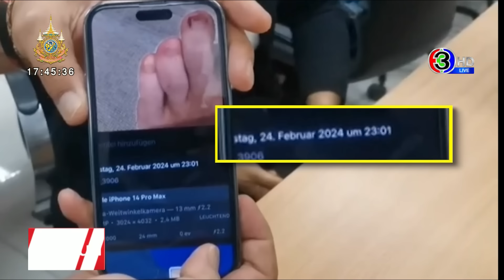นักธุรกิจชาวสวิส-เมีย ไหว้สวย ขอโทษหมอ คนไทยทั้งประเทศ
นักธุรกิจชาวสวิส พร้อมภรรยา แถลงขอโทษ ‘หมอปาย’ ยอมรับกิริยาไม่เหมาะสม โมโหที่ถูกบุกรุกวิลล่าบ่อย

คลิปที่นายเดวิด ชาวสวิตเซอร์แลนด์ ถือโทรศัพท์ถ่ายคลิปเดินเข้าไปหาหมอธารดาว และเพื่อน ขณะนั่งดูพระจันทร์วันเพ็ญในวันมาฆบูชา อยู่ที่บันไดชั้นล่างสุด ที่หน้าวิลล่าหมายเลข 23 ริมชายหาดยามู ตำบลป่าคลอก อำเภอถลาง จังหวัดภูเก็ต จากนั้นได้ยินเสียงดังตุ้บ! พร้อมเสียงนายเดวิด สบถก่นด่าหมอธารดาวและเพื่อนอย่างหัวเสีย พร้อมไล่ให้หมอออกจากหน้าวิลล่า

ต่อมายังมีภรรยาชาวไทย เดินออกมาจากวิลล่า แล้วบอกว่า "นี่อี...สองตัวนี้มานั่งอยู่หน้าบ้านกู พวกมึงรู้มั้ย ต่อให้พวกกูยิงพวกมึงตาย กูก็ไม่ผิด เพราะลูกกูเป็นตำรวจ และรู้จักนายตำรวจใหญ่ของภูเก็ต กูจะเอาพวกมึงเข้าคุกให้ได้ กูจะโทรหาท่านรองเดี๋ยวนี้" ขณะที่นายเดวิด ก็ยังได้พูดว่า "เป็นชนพื้นเมือง เป็นคนไทยเหรอ รู้มั้ยชั้นไม่ได้จ่ายค่าเช่าวิลล่าเดือนละล้านบาท มาให้พวกมึงนั่งหน้าบ้านกู"

ตอนนั้นมีตำรวจ 2 คน พยายามมาเจรจาเคลียร์เรื่อง บอกว่า เรื่องนี้ผิดกันทั้งสองฝ่าย แต่ฝ่ายหมอบุกรุกมีโทษหนักกว่า ต้องติดคุก 4 ปี ฝ่ายชาวสวิสแค่ทำร้ายร่างกายจ่ายเงินก็จบ สุดท้ายคู่กรณียังบอกว่า คนไทยขอโทษฝรั่งได้ แต่ฝรั่งจะไม่ขอโทษคนไทย

หลังเป็นข่าว นายเดวิด พร้อมทนายความ ได้หอบหลักฐานที่เกี่ยวข้องกับเหตุการณ์ เข้าชี้แจงกับพ.ต.ท.ปฏิวัติ ยอดขวัญ รองผู้กำกับการสอบสวน สภ.ถลาง โดยหนึ่งในหลักฐาน เป็นคลิปที่เราดูไปเมื่อสักครู่ แต่นายเดวิดบอกว่า ไม่ได้เตะ แต่ลื่นล้ม แล้วปลายเท้าไปโดนหลังคุณหมอ จึงเข้าใจว่าถูกเตะ

ส่วนทนายของนายเดวิด บอกว่า นายเดวิดเสียใจกับเหตุการณ์ที่เกิดขึ้น อยากขอโทษที่เท้าไปถูกคู่กรณี ยืนยันว่าเป็นการสะดุดล้ม ซึ่งก่อนหน้าที่จะเกิดเรื่องนี้ เคยมีเหตุการณ์คนอื่นบุกเข้าที่เกิดเหตุ ซึ่งเป็นพื้นที่ส่วนบุคคล

ล่าสุดวันนี้ นายเดวิด ภรรยา และทนายความ ติดต่อขอเข้าพบนายกองเอก อดุลย์ ชูทอง รองผู้ว่าราชการจังหวัดภูเก็ต ห้องประชุมศาลากลางจังหวัดภูเก็ต โดยมีพล.ต.ต.สินเลิศ สุขุม ผู้บังคับการตำรวจภูธรจังหวัดภูเก็ต พ.ต.อ.ภาสกร สนธิกุล รองผู้บังคับการตำรวจภูธรจังหวัดภูเก็ต ซึ่งกำกับดูแลการสอบสวน นายสุทัศน์ นิยมไทย ปศุสัตว์จังหวัดภูเก็ต เพื่อขอโทษกับเหตุการณ์ที่เกิดขึ้นต่อผู้เสียหาย และคนไทยทั้งประเทศ

จากนั้นนายเดวิด ได้กล่าวขอโทษคนไทยทุกคน และคุณหมอต่อเหตุการณ์ที่เกิดขึ้น ตนรู้สึกเสียใจเป็นอย่างมาก ที่ผ่านมาตนรักเมืองไทยมาก และสนับสนุนชาวไทยทุกคน แม้ตนเป็นชาวสวิส แต่ ณ ปัจจุบัน ตนมองว่าเมืองไทยคือ บ้านของตน ไม่คิดว่าเหตุการณ์จะบานปลายขนาดนี้ เหตุการณ์ที่เกิดขึ้น ที่แสดงอารมณ์ไปแบบนั้น เพราะที่ผ่านมามีคนบุกรุกเข้ามาในพื้นที่ส่วนตัวของตนทุกสัปดาห์

ล่าสุดมีกลุ่มนักท่องเที่ยวชาวจีน 7-8 คน บุกรุกเข้ามาในสนามหญ้า และในสระว่ายน้ำภายในวิลล่า ซึ่งเป็นพื้นที่ส่วนตัวของตนและภรรยา จึงห่วงเรื่องความปลอดภัย เมื่อเกิดเหตุการณ์ของคุณหมอเข้ามาอีก ทำให้ตนแสดงอารมณ์รุนแรงกว่าปกติ ที่ไม่ได้ขอโทษคุณหมอตั้งแต่แรก เพราะรู้สึกโกรธ มองว่าถูกบุกรุกที่ส่วนตัวหลายครั้งแล้ว แต่ยืนยันว่าไม่ได้พูดเหยียดว่า เป็นแค่คนไทยพื้นถิ่น ไม่ได้พูดเลย พร้อมกับยกมือไหว้ขอโทษด้วยใบหน้าที่เศร้าหมอง

ส่วนคุณทราย ภรรยาชาวไทย กล่าวว่า ตนเองเข้าใจว่ากลุ่มของคุณหมอ เป็นกลุ่มชาวจีนเดิม ที่เคยบุกรุกเข้ามา ยอมรับว่า พูดอะไรไปหลายอย่างด้วยความโกรธ แต่ไม่ได้มีการขู่ว่าจะยิงอะไรต่างๆ มีเพียงขู่ว่ารู้จักกับตำรวจใหญ่ที่เรียกว่า ท่านรอง จริง พูดไปด้วยความโมโห และไม่รู้ว่าจะทำอย่างไร ส่วนเรื่อง คนไทยขอโทษต่างชาติได้ แต่ต่างชาติขอโทษคนไทยไม่ได้ จำไม่ได้จริง ๆ ว่า พูดหรือไม่ ตอนนั้นเบลอ ๆ เพราะถูกปลุกขึ้นมากลางดึก ตอนนี้เรายอมรับว่า รู้สึกผิดมาก ๆ และยินดีจะรับผิดชอบทุกอย่าง กราบขอโทษคุณหมอสำหรับเหตุการณ์ที่เกิดขึ้น ตอนนั้นเราทั้งโกรธและกลัว และไม่รู้จะทำยังไงจริงๆ จะให้ตนรับผิดชอบยังไงก็ยอม

ด้านทนายความ กล่าวเสริมด้วยว่า ตนเองในฐานะทนายความที่เข้ามาดูแลเหตุการณ์ที่เกิดขึ้น ขณะนี้ยังไม่ได้ดำเนินการฟ้องร้องคดีใดๆ แต่ทางคุณเดวิดจะให้ใครดำเนินการหรือไม่ ยังไม่ทราบ ซึ่งส่วนตัวจะพิจารณการรับทำคดีตามหลักของกฎหมาย ตนเองจึงถือโอกาสนี้ขอแสดงความในใจ ก่อนอื่นขอแสดงความเสียใจกับเหตุการณ์ที่เกิดขึ้นทั้งหมด ทั้งที่กระทบกระทั่งกับจิตใจของคุณหมอ กระทบกระทั่งกับจิตใจของคนไทยทั้งประเทศ กระทบกระทั่งจิตใจของตัวคุณเดวิดเอง ที่เป็นชาวต่างชาติและภรรยาที่เป็นคนไทย ตนเองขอแสดงความเสียใจกับเหตุการณ์ที่เกิดขึ้น และขอโทษที่แสดงความคิดเห็นไปตามพยานหลักฐานที่เห็น และมันขัดแย้งกับความคิดเห็นของคนอื่น ที่อยู่ในโซเชียล ซึ่งตนแสดงความคิดเห็นอยู่บนพื้นฐานของพยานหลักฐานที่คุณเดวิดนำมาแสดงกับตนเอง

เรื่องเด่นเย็นนี้ วันที่ 1 มีนาคม  2567